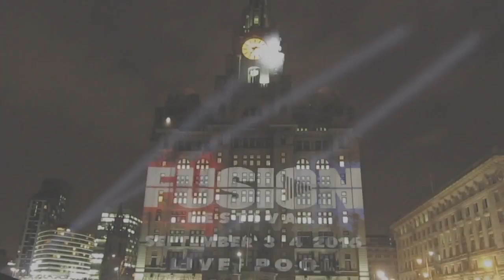Win Tickets to Fusion Festival 2016!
Fusion Festival is coming to Liverpool and KCC has tickets up for grabs. As sponsors of Fusion Festival, KCC is giving away a few sets of tickets.

Keep a lookout on our Facebook, Twitter and Instagram, or if you're joining us in September, check out your enrolment pack for details on our first competition.